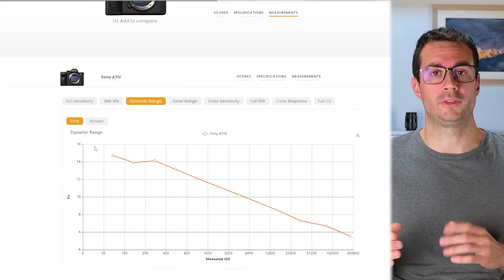Che cos'è la gamma dinamica in fotografia?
Che cos'è la gamma dinamica in fotografia?A cosa serve e come può aiutare il fotografo?  Nel breve video troverai le risposte per comprendere finalmente la gamma dinamica che è un fondamento della fotografia digitale ed è alla basa di numerose tecniche più avanzate come l'HDR

📷Vuoi sapere cosa uso per fare le mie foto e video? Ecco la mia attrezzatura

Oppure acquista tramite i link a prodotti e servizi che trovi in descrizione. Alcuni di questi link ad Amazon o altri siti sono link affiliati che mi attribuiscono una piccola commissione senza alcun costo ulteriore da parte tua e mi permettono di  continuare a creare contenuti gratuiti per tutti.
Grazie!